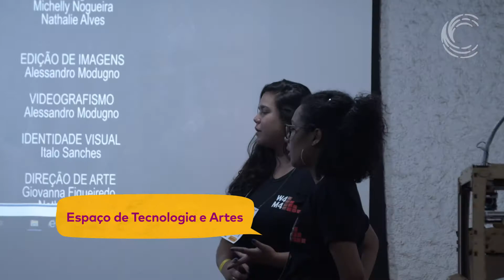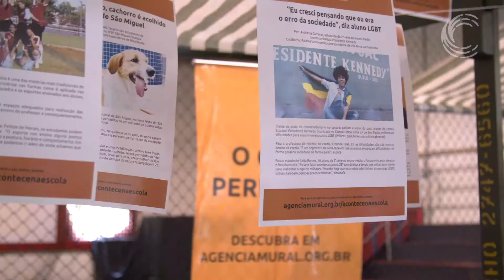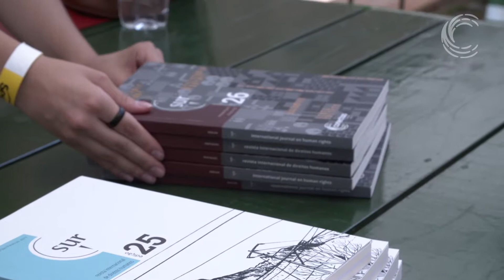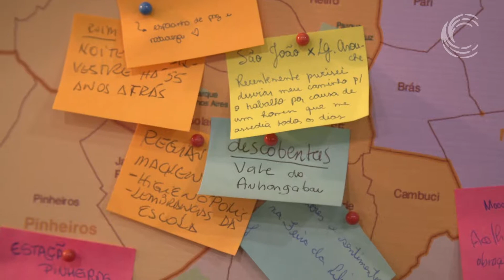4ª Feira de Ideias - 70 anos da Declaração Universal dos Direitos Humanos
Realizado pela Conectas, em parceria com o Sesc Pompeia, a 4ª edição da Feira de Ideias contou com a apresentação de 26 projetos relacionados à defesa dos direitos humanos e promoção da democracia, produzidos por autores e autoras de diversos estados brasileiros. O evento aconteceu no dia 16 de dezembro de 2018, em São Paulo.